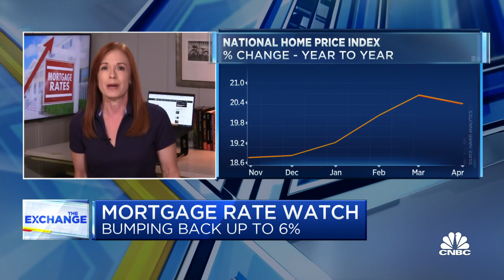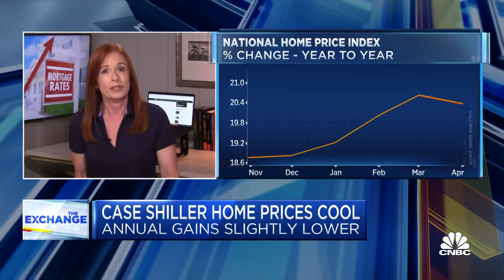Mortgage rates bump back up near 6%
CNBC's Diana Olick joins 'The Exchange' to report on mortgage rates ticking back up after dipping slightly last week.